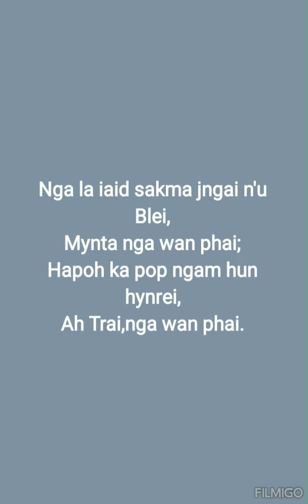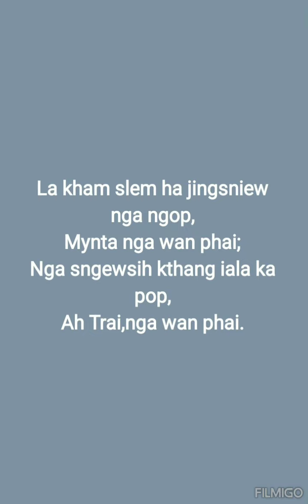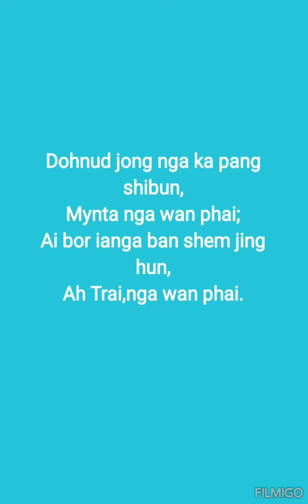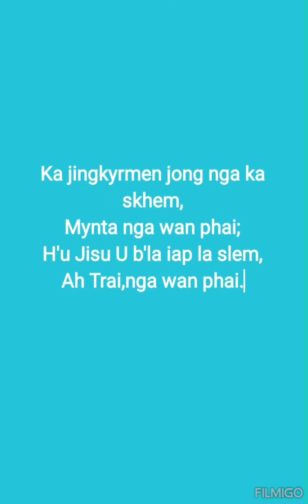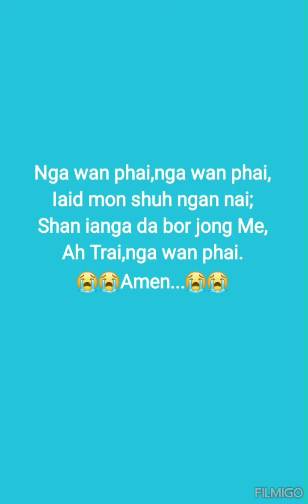Nga wan phai